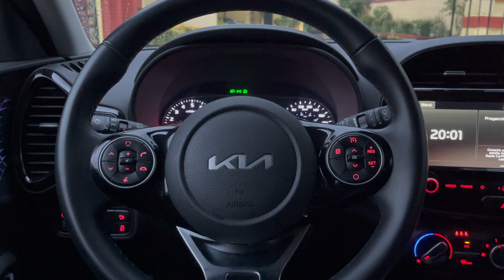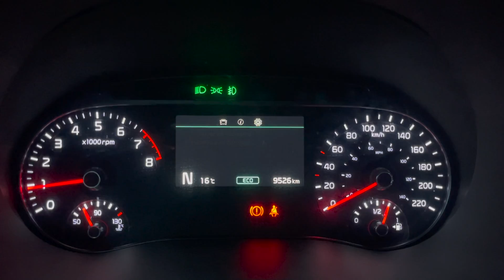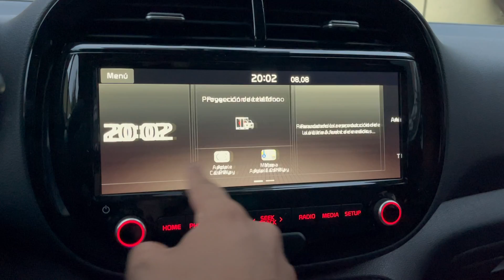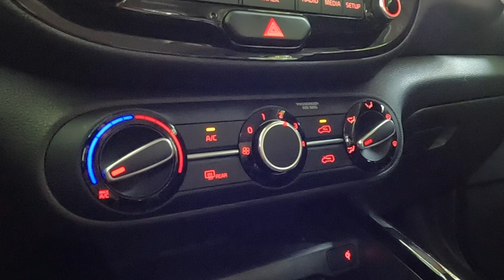Kia SOUL - ¡EL TRINOMIO CUADRADO CASI PERFECTO 😎!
Bienvenidos a World Car Tour México
Versiones:

- 1.6L LX T/M: $346,900
- 1.6L LX T/A: $366,900
- 2.0L EX IVT: $420,900

Facebook: World Car Tour México